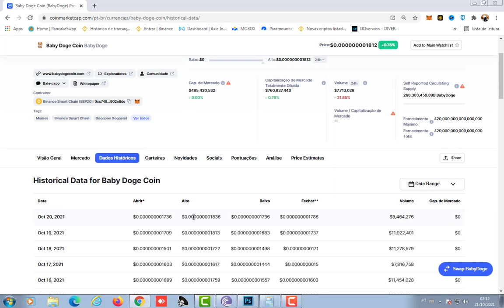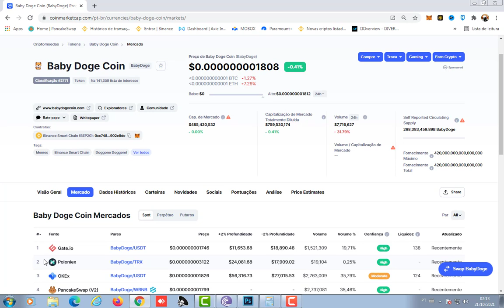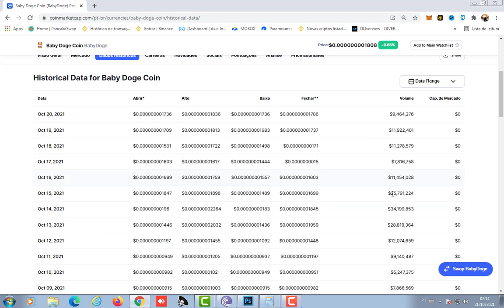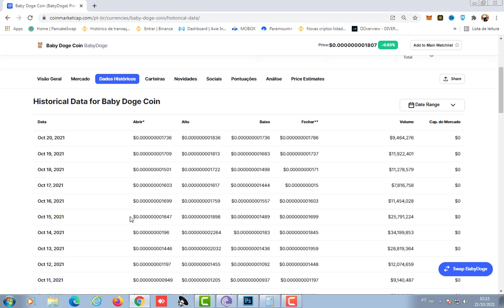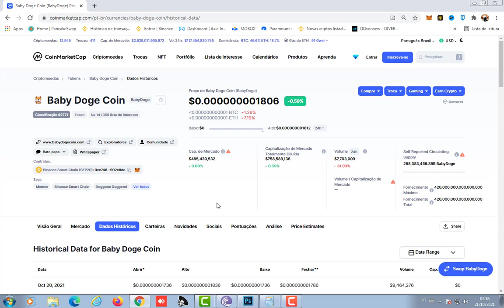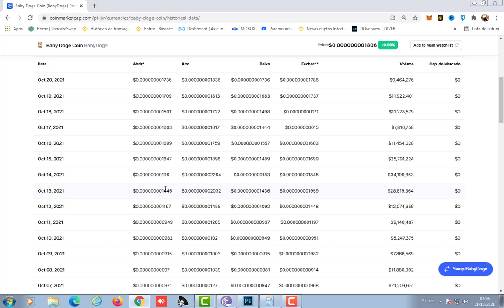CRIPTOMOEDA BARATA MENOS DE UM CENTAVO PARA FICAR MILIONÁRIO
Trago para você uma cripotomoeda barata menos de um centavo que está crescendo muito no exterior, essa criptomoeda pode valorizar muito nos próximos meses, é algo paa você estudar e ver se vale a pena investir em uma criptomoeda que vai explodir se seguir o rumo atual e a criptomoeda para ficar milionário pode estar sendo lançada a qualquer momento e não sabemos onde ela vai aparecer, por isso devemos estudar muito.

Isso não e uma indicação de compra!